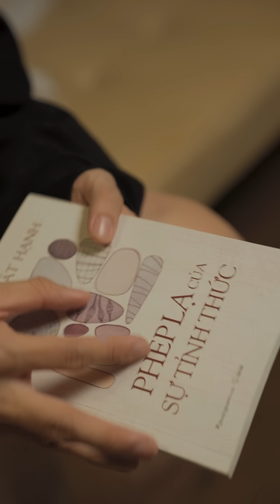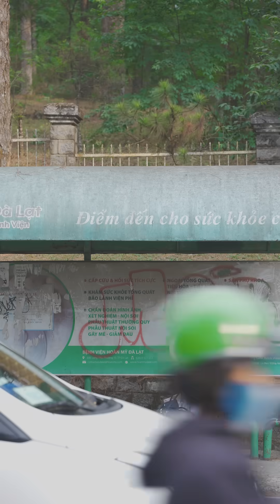VIAN THE SERIES - Tập 12 (Tập cuối) I Vì Chúng ta là Một Gia Đình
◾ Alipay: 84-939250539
◾ Bank account: ACB/Asia Commercial Joint Stock Bank - 55568678 (Ho Si Hau)

Due to economic difficulties, we're running out of budget. Please give us a hand.
Every penny counts. Big love...
Please help us. Thank you very much.